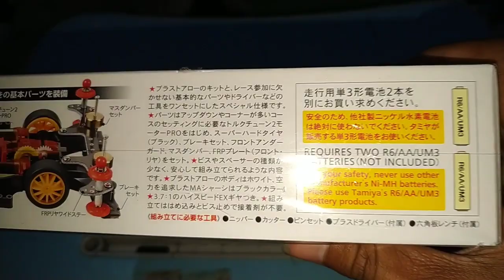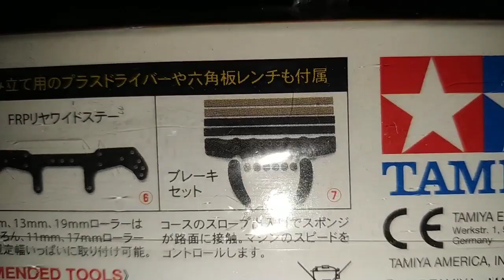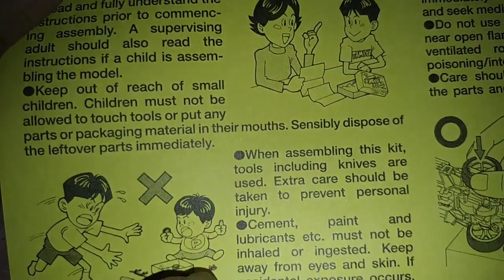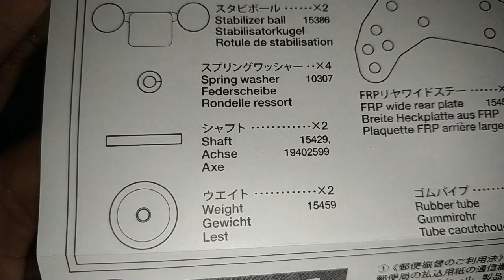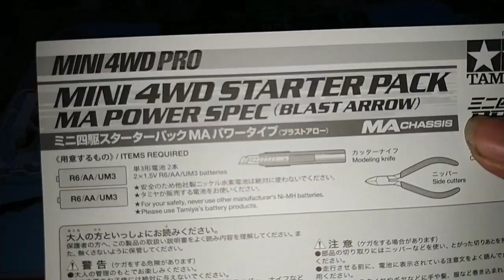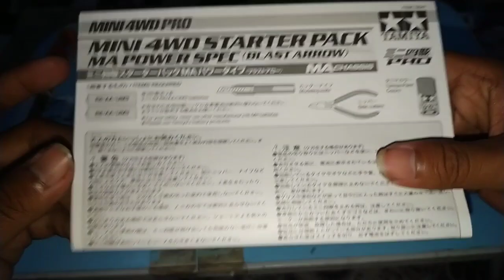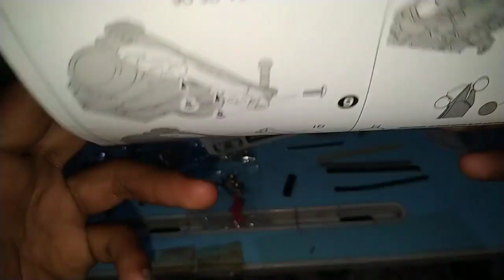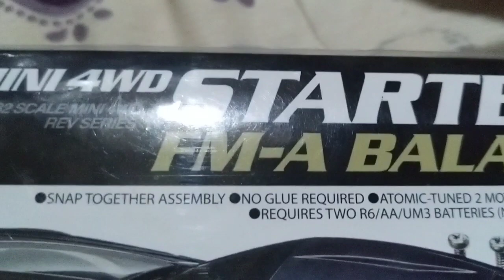Unboxing Tamiya ( Starter Pack ) EPS 2 • Power Spec Blast Arrow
Minecraft!